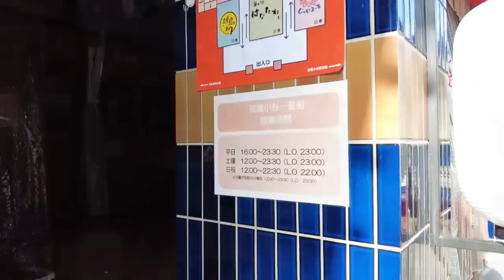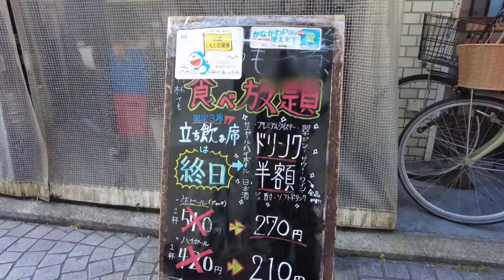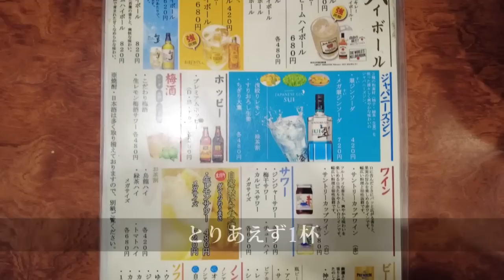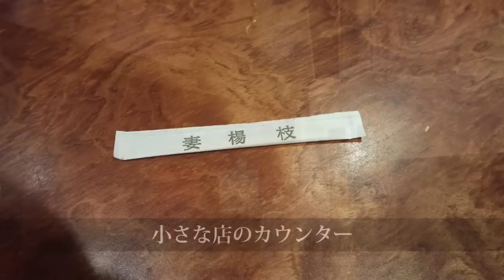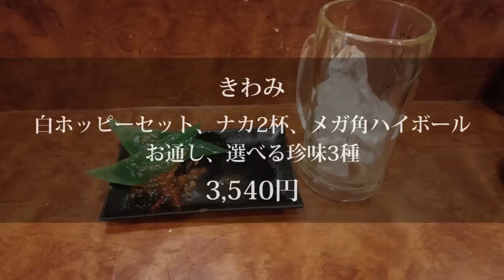【武蔵小杉】会社を早退して昼から飲む酒は背徳の味がして最高に旨い！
午後休をとって武蔵小杉の串焼き屋「きわみ」で一人昼飲みしました。
昼から居酒屋のカウンターで飲む酒は、背徳の味がして最高に旨かった！